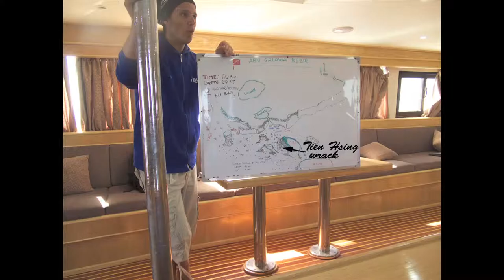Emperor Divers - Safari to Abu Galawa Kebir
This is a trip to one of the most interesting wrecks close to the shore of South Egypt. It is covered by many different corals. Descriptions of the site can be found elsewhere. Although dives during the day allows the observation of a variety of animals, my main interest concentrates on night dives with fluorescence. Links to several YouTube movies with HiTec/HighPower fluorescence since 2007 can be found on my WEB-page ‪ I am looking for diving bases which are interested in HiTec fluorescence. We have experience with HiTec/HighPower torches since 2007. Visit also the WEB-page of TillyTec for the new fluorescence torches with my test movie